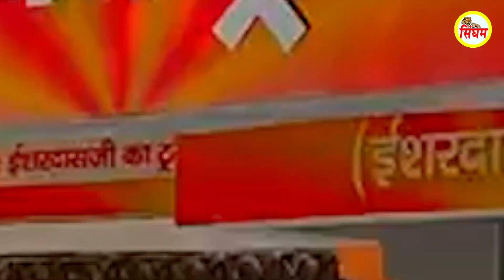कुणबा चाल पड़ा सारा - Kunba Chal Pada Sara - Jyoti Nagar - Balaji Hit Bhajan - Singham Bhakti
© - Singham Entertainment Private Limited

Video Credits:
Song - Kunba Chal Pada Sara
Singer - Jyoti Nagar
Writer - Jyoti Nagar
Music - Singham Studio _ Any Star
Edit by - Singham Team _ Anil Nagar
Camera - Ankush
Label - Singham Bhakti
Producer - Jyoti Nagar